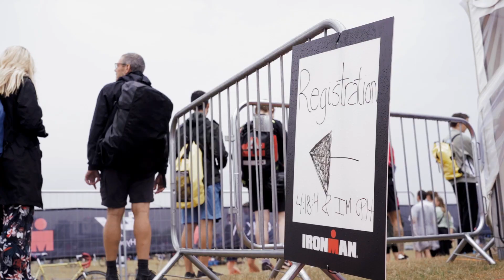4:18:4 Copenhagen 2022 | Race Movie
4:18:4 is for everyone that wants to try out a short triathlon in the setting of an IRONMAN. Taking place just days before the big event, you will get the chance to race on the same course as the IRONMAN athletes and enjoy a good time with your friends, family or colleagues afterwards. You can do the 400 m swim, 18 km Bike and 4 km run by yourself or split it in 3 and do a relay.